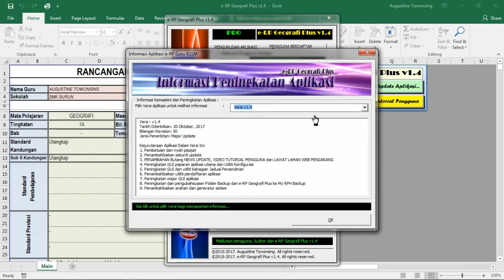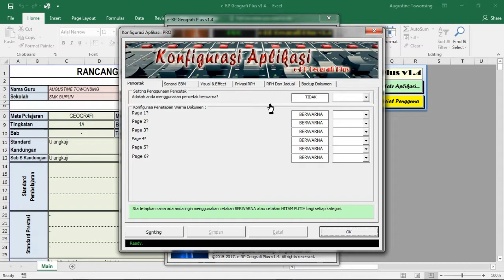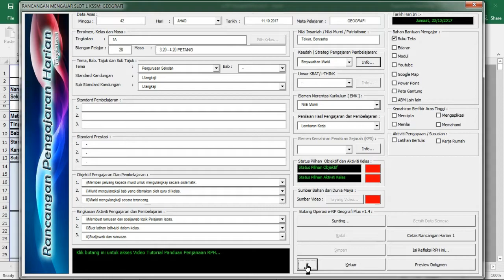e RP Geografi Plus - Review Update dan Peningkatan Dalam Versi v1.4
Video review update dan peningkatan e-RP Geografi Plus versi v1.4.